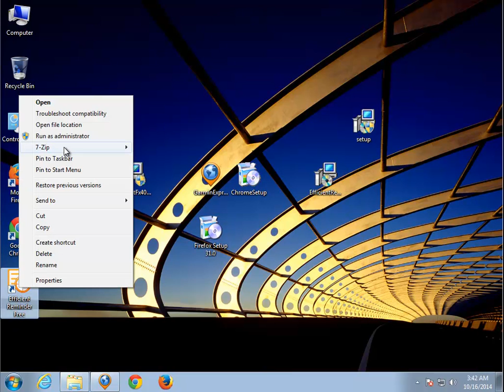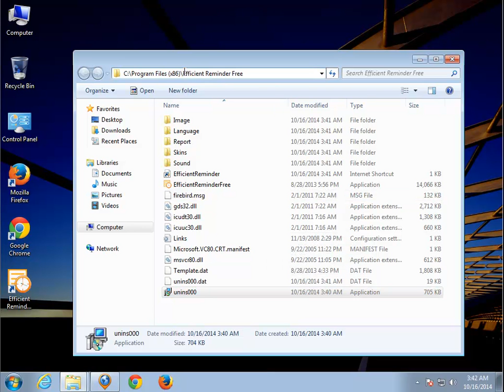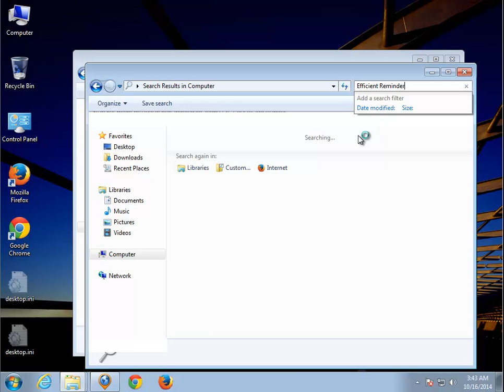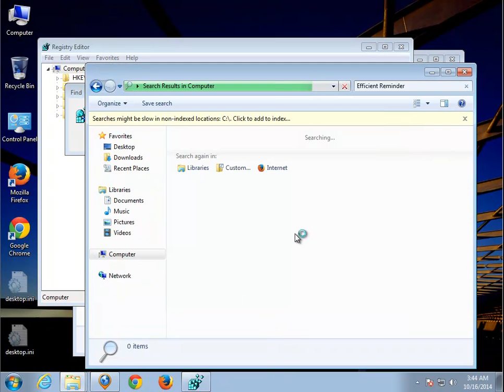Uninstall Efficient Reminder Free 3.55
Project: Uninstall Efficient Reminder Free 3.55